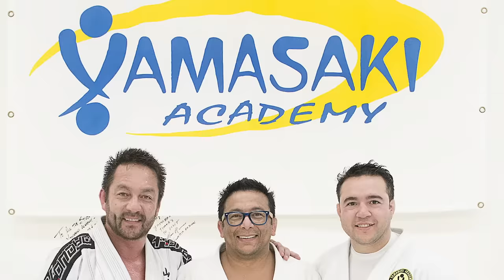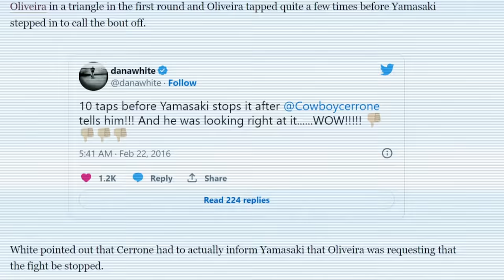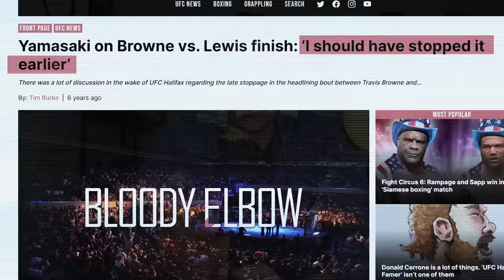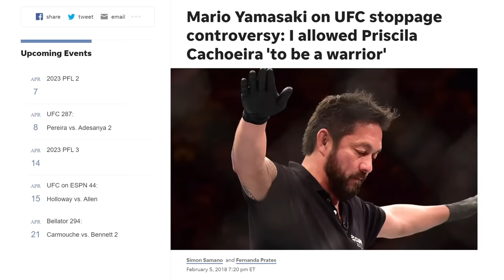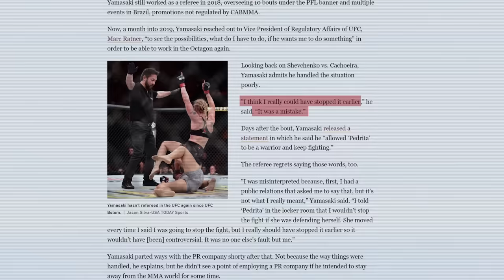The Worst UFC Referee: Mario Yamasaki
Mario Yamasaki is one of the most hated UFC referees because over a 13-year span as a UFC referee, he made several horrible mistakes, including not noticing Frank Trigg's clear groin strike over Matt Hughes at UFC 52, pausing the fight between victor valimaki and alessio sakara, Giving Erick Silva a disqualification loss in the UFC over allegedly illegal punches to the back of the head to Carlo Prater, Letting Glover Teixeira dominate and punish Fabio Maldonado for 2 rounds straight, awkwardly stepping in between Cody Garbrandt and Augusto Mendes, not noticing Alex Oliveira's tap to Donald Cowboy Cerrone, letting Derrick Lewis punch and knockout Travis Browne with several unanswered shots, a horrible stoppage between Michael Chiesa and Kevin Lee, and letting Valentina Shevchenko punish Priscillla Cachoeira.

Dana White has had many bad things to say about Mario Yamasaki including that he is "disgusting" and "has no business reffing fights" on UFC Tonight on Fox.